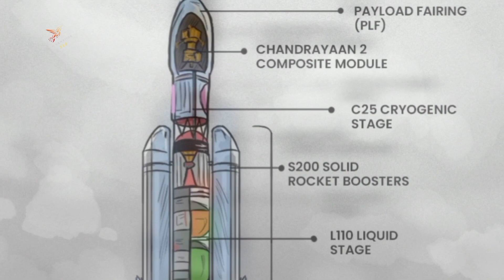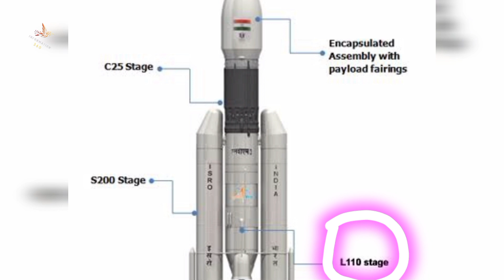चन्द्रयान कैसे चंद्रमा पर जाते है | How does Chandrayaan-3 go to moon | Chandrayaan-3 all about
चन्द्रयान कैसे चंद्रमा पर जाते है | How does Chandrayaan-3 go to moon

All About Chandrayaan -3

Launch date-14 July 2023 2:35 PM IST
Rocket- LVM3 M4
From- Srihari Kota Satish dhawan Space centre.
Mission Life- 1 Lunar Day | 14 earth days.

Objective
1.Getting a lander to land safely and softly on the surface of the Moon.
2.Observing and demonstrating the rover’s loitering capabilities on the Moon.
3.In-site observation & conducting experiments on the materials available on the lunar  surface to better understand composition of the Moon.